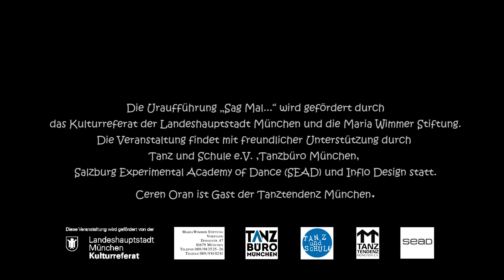Sag Mal ... Trailer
Sag Mal...

Tanztheater für Allerkleinste

Konzept & künstlerische Leitung: Ceren Oran

Tanz: Roni Sagi, Ceren Oran

Bühne & Kostüm: Sigrid Wurzinger

Dramaturgische Begleitung: Susanne Lipinski

Uraufführung:
11 Februar 2016 / 10:00 / Einstein Kultur München

Weitere Vorstellungen:
11 Februar 2016 / 16:00 / Einstein Kultur München
12 Februar 2016 / 10:00 / Einstein Kultur München
12 Februar 2016 / 16:00 / Einstein Kultur München

Einstein Kultur:  Einsteinstrasse 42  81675 München
Presse betreuung: Knoll PR

Die Uraufführung „Sag Mal...“ wird gefördert durch das Kulturreferat der Landeshauptstadt München und die Maria Wimmer Stiftung. Die Veranstaltung findet mit freundlicher Unterstützung durch Tanz und Schule e.V. ,Tanzbüro München, Salzburg Experimental Academy of Dance (SEAD) und Inflo Design statt.
Ceren Oran ist Gast der Tanztendenz München.